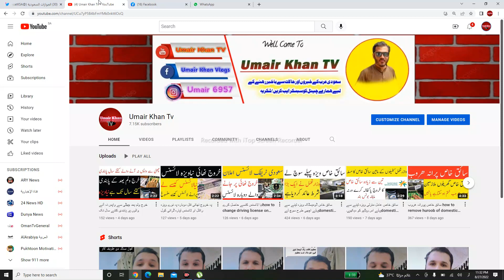جوازات کے طرف سے زبردست خوشخبریjawazat allowed Converting a visitor visa of children into a